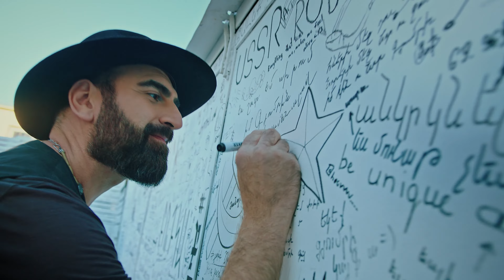Backstage клипа The Dirty Diamond - I Come Alive, Armenia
3-й день моего путешествия в Армению прошел в съемках клипа. Наконец делюсь с вами

Все снято на
Камера Fujifilm X-T4 + объектив 18-55 f/2.8-4.0
Коптер DJI Air 2S Fly More Combo
Стабик Moza AirCross 2 Pro Kit